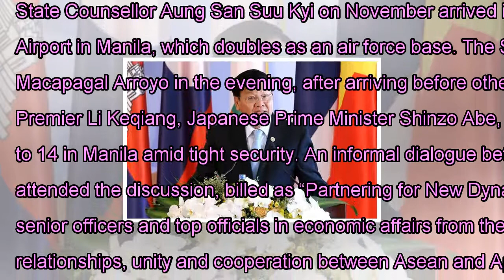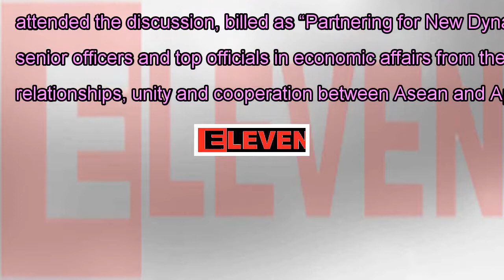Suu kyi feted on arrival in Vietnam for asean Summit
State Counsellor Aung San Suu Kyi on November arrived in the Philippines via Vietnam to attend the 31st Asean summit and related meetings. Philippines officials welcomed her at Clark International Airport in Manila, which doubles as an air force base. The State Counsellor and Cambodian Prime Minister Hun Sen attended a dinner hosted at Clark airport by former president Gloria Macapagal Arroyo in the evening, after arriving before other heads of state. Other leaders will arrive in the Philippines on Sunday, including President Donald Trump of the United States, Chinese Premier Li Keqiang, Japanese Prime Minister Shinzo Abe, South Korean President Moon Jae-in, the Sultan of Brunei, the Indian president and the Singaporean president. Asean leaders will meet November 12 to 14 in Manila amid tight security. An informal dialogue between Asean leaders and Asian-Pacific Economic Corporation (Apec) leaders was held at Danang, Vietnam on Friday. Aung San Suu Kyi attended the discussion, billed as “Partnering for New Dynamism for a Comprehensively Connected and Integrated Asia-Pacific”, said an announcement by the State Counsellor’s Office. Heads of state and government, ministers, senior officers and top officials in economic affairs from the Asean and Apec summits, along with leaders, ministers and senior officers from non-Apec members attended the informal meeting. They discussed relationships, unity and cooperation between Asean and Apec members. Suu Kyi and other leaders attended a dinner hosted by Vietnamese President Tran Dai Quang and his wife, Nguyen Thi Hien.